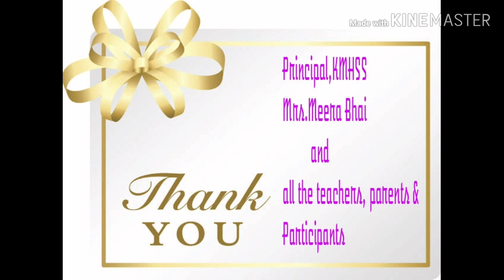KAMARAJAR'S BIRTHDAY 🎂🍭🍬🍫CELEBRATION on 15th jul,19